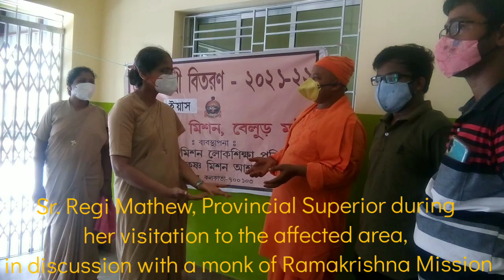Gosaba Island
Houses have been washed away in the cyclonic high tide and people are sheltered in the school buildings, and on raodsides.

Water water everywhere but not a drop to drink.